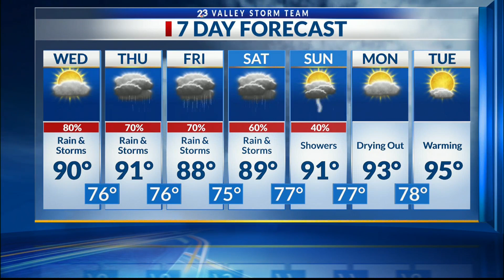Valley Storm Team Weather Forecast - AM - July 24